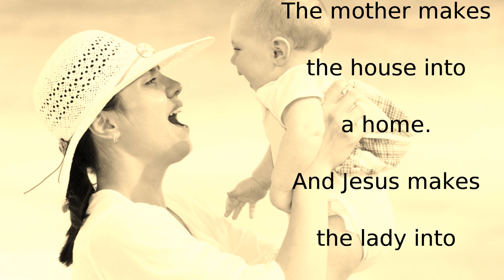Mothers Day 2016